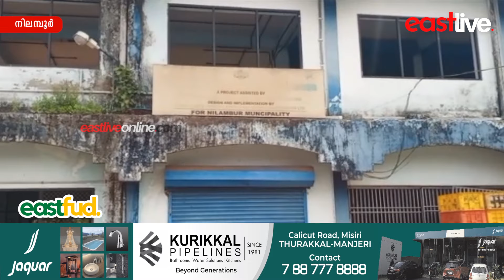മത്സ്യ മാംസ മാർക്കറ്റിലെ കെട്ടിടം കേന്ദ്രീകരിച്ച് സമൂഹിക വിരുദ്ധരുടെ അഴിഞ്ഞാട്ടമെന്ന് പരാതി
നിലമ്പൂരിലെ മത്സ്യ മാംസ മാർക്കറ്റിലെ കെട്ടിടം കേന്ദ്രീകരിച്ച് സമൂഹിക വിരുദ്ധരുടെ അഴിഞ്ഞാട്ടമെന്ന് പരാതി